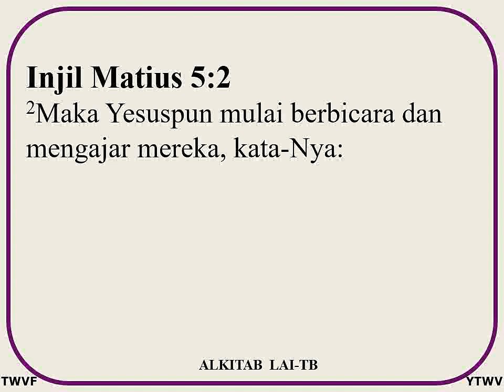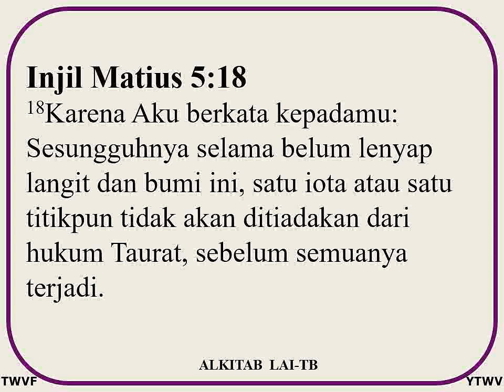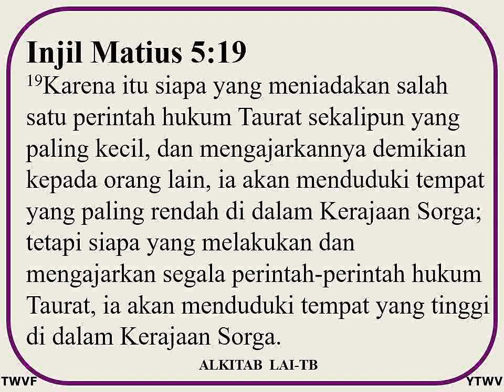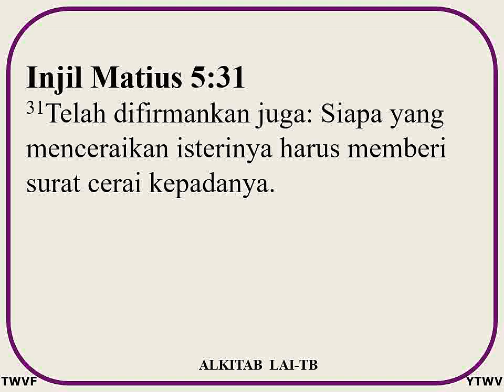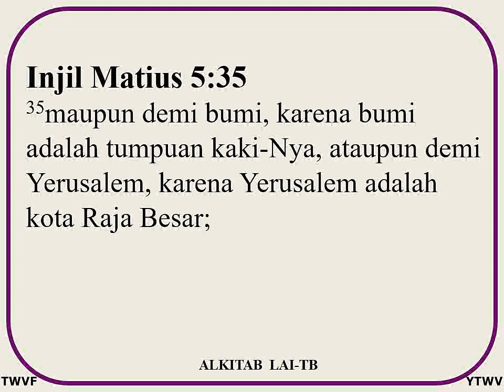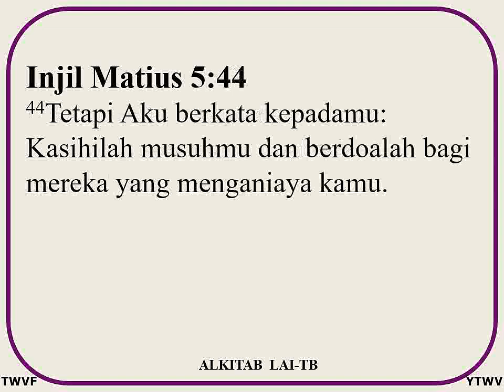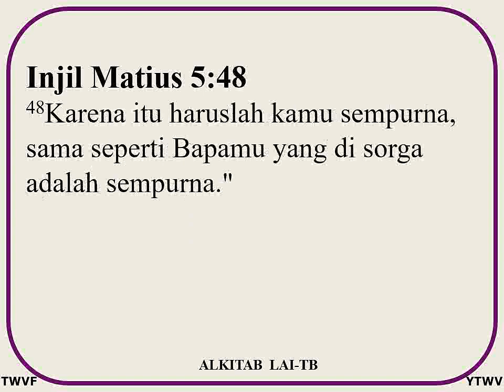Injil Matius 5 - Alkitab Suara dan Text - Indonesian Holy Bible GOSPEL MATTHEW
Injil Matius Pasal 5 - Alkitab.
Alkitab suara dan text.
Alkitab baca dan dengar.
Holy Bible read and listen.
Holy Bible audio and text.

TOLIANSA WORLDWIDE VISION FOUNDATION
Preach, proclaim the Gospel worldwide.
Alkitab Audio and Text.

Holy Bible, Indonesian (Alkitab).
Holy Bible, Hebrew.
Holy Bible, Greek.
Holy Bible, English KJV.
Holy Bible, English NIV.
Holy Bible, Arabic.

Please share your comments and supports to:
Pdt. JH. TOLIANSA.
R.A. TOLIANSA.

LORD GOD save the world.

TENTANG ALKITAB.
Alkitab (Holy Bible) terdiri dari 66 Kitab yang terdiri dari:
39, Kitab Perjanjian Lama (929 pasal, 23145 ayat).
27, Kitab Perjanjian Baru (260 pasal, 7957 ayat).

Alkitab terdiri dari 66 kitab, 1189 pasal, 31102 ayat.

5, Kitab Taurat ditulis oleh Nabi Musa.
1, Kitab Zabur / Mazmur ditulis oleh Raja Israel, Daud.
33, Kitab ditulis oleh beberapa Nabi dan Raja Israel.

4, Kitab Injil (Matius, Markus, Lukas, Yohanes).
23, Kitab ditulis oleh beberapa Rasul Yesus Kristus.